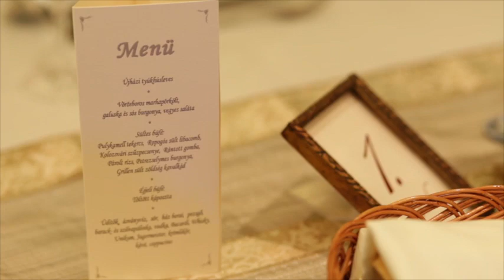Ági & Marcell esküvő - 2015.05.16.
Geréby Kúria